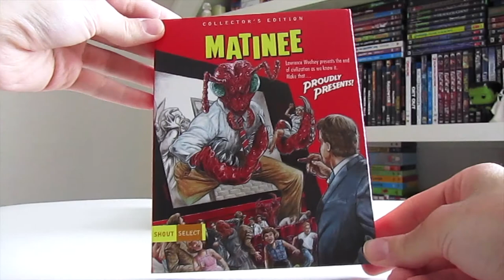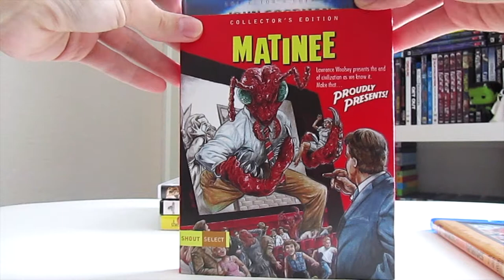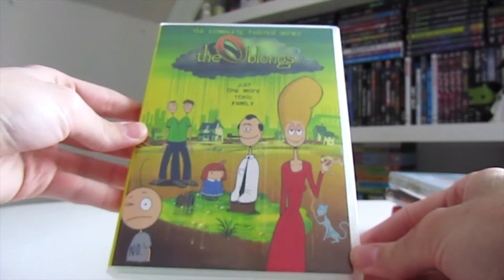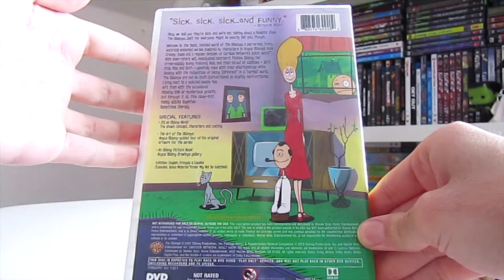March Madness Movie Haul / DVD & Blu-Ray Collection Update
In this fantastic video i’ll be showing you all my March Madness DVD & Blu-Ray haul pickups. Hope you all enjoy the video, I know I sure did.